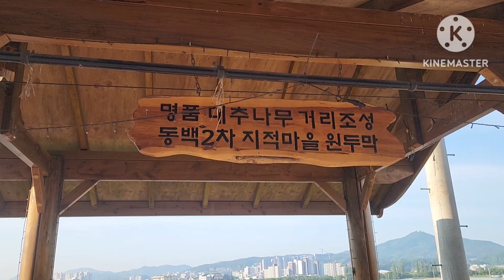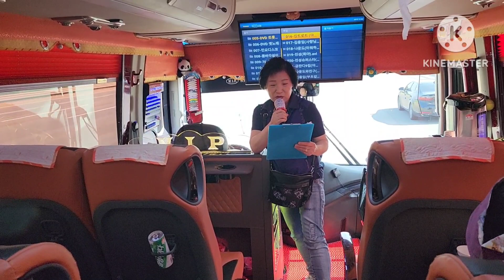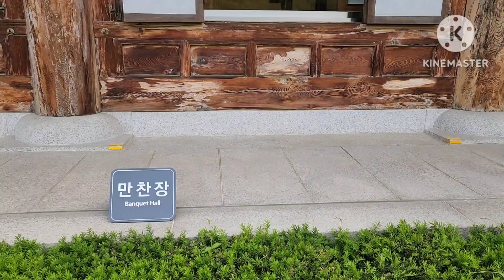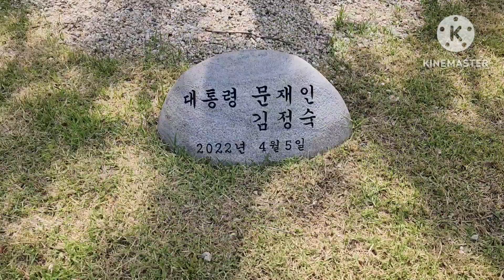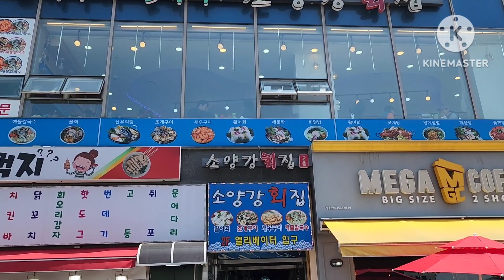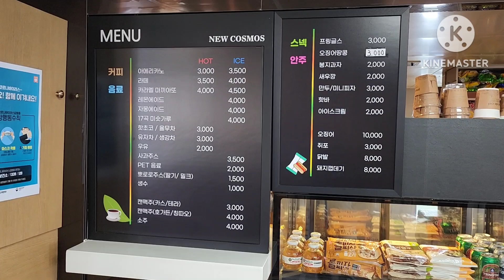처음 약속과 다른 청와대 개방~! 어렵게 어르신들 모시고 갔다가 실망했지만 꾹꾹 참고 다녀왔습니다~!